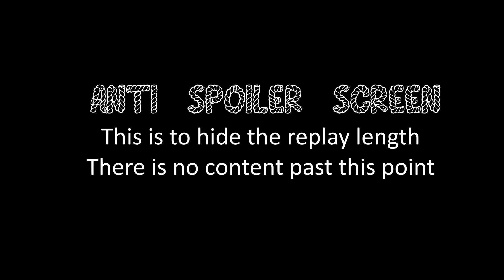COH2 3v3 Air Supremacy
Company of Heroes 2 Inspector Clouseau (Ostheer, Jaeger Armour) & gardening lelic (Ostheer, Jaeger Armour) & Yukari Akiyama (OKW, Breakthrough) vs WarWorm (British Forces, Mobile Assault) & Frodosynthesis (US Forces, Airborne) & Pedro (British Forces, Commandos) on Hill 400